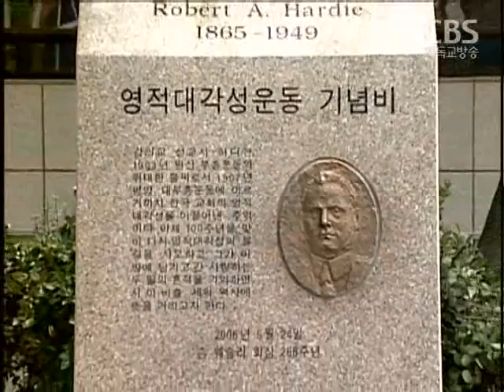"1903년 원산대부흥 운동...이 땅에서 재현되길"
기독교대한감리회가 하디 선교사의 회심 110주년을 기념하고
하디 선교사의 영성을 생활 속에 실천하기 위해
하디 1903 성령한국대회를 개최합니다.

오는 18일 기도성회를 시작으로 24일 청년대회에 이어
내년 6월에는 대규모 선교대회를 가진다는 계획입니다.

고석표 기자가 보도합니다.

'한국교회 부흥의 아버지'로 평가받고 있는
로버트 하디 선교사.

캐나다 출신 의료선교사로 1890년 내한한 하디 선교사는
성령의 사람, 한국의 웨슬리로 불리기도 합니다.

1903년 영적 대각성 운동인
원산대부흥운동을 이끌었기 때문입니다.

이 원산부흥운동은 1907년 평양대부흥 운동을 이끌게 됐고
전국으로 확대되면서 한국교회 부흥의 원동력이 됐습니다.

기독교대한감리회는
한국교회 부흥운동의 근간이 된
원산대부흥운동의 110주년을 기념하기 위해
하디 1903 성령한국대회를 준비하고 있습니다.

하디 선교사가 일으켰던
영적 각성과 성령부흥운동을 본받아
한국교회 영적 변화를 이끌어 내겠다는 각옵니다.

전용재 감독회장 / 기독교대한감리회

특히 이번 대회는 한번의 대회로 끝내는 것이 아니라
종교개혁 5백주년이 되는 2017년까지
앞으로 5년 동안 영적 대각성 운동을
꾸준히 전개한다는 계획입니다.

최이우 상임위원장 / 하디1903성령한국대회

하디 성령한국대회는 크게 세 가지 대회로 준비되고 있습니다.

먼저 오는 18일 서울 올림픽 체조경기장에서
만 7천여명이 참가한 가운데 기도성회를 연데 이어
오는 24일엔 잠실실내체육관에서 청년대회가 예정돼 있습니다.

또 내년 2014년 6월에는 청주 공설운동장에서
6만명이 참여하는 하디 성령한국 선교대회를 열어
영적 대각성 운동의 마지막을 장식할 계획입니다.

지금의 한국교회, 특히 감리교단의 현실을 돌아보며
회개와 정직, 영적 대각성을 촉구하게 될 이번 하디 성령대회,

이번 대회를 통해 한국교회가 실추된 교회 공신력을 회복하고
세상과 소통하는 참다운 모습으로 변화되길 기대합니다.